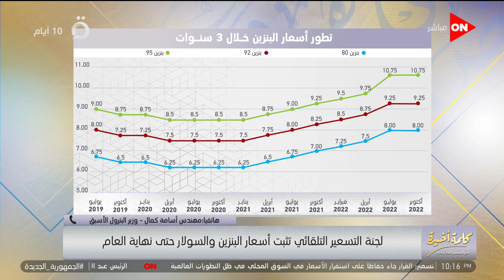سعر البنزين بيأثر فيه 3 حاجات منها سعر صرف العملات الأجنبية.. وزير البترول الأسبق يشرح التفاصيل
جزء من حلقة اليوم 22 اكتوبر 2022 من برنامج كلمة أخيرة مع الإعلامية لميس الحديدي وفيها معلومات مهمة عن المؤتمر الاقتصادي، وتوضيح خريطة عمل المؤتمر الاقتصادي وتوضيح لجدول المؤتمر، حيث أن اليوم الأول 3 فيه جلسات أهمهم جلسة لمحافظ البنك المركزي، وأيضا حديث النائبة نيفين الطاهري أن خارطة الطريق أهم شيء والقطاع الخاص سيتحدث بجرأة، وأيضا حديث عن مؤتمرالمناخ في نوفمبر القادم بشرم الشيخ، ومشاهد مباشرة من شرم الشيخ لحملة تنظيف الشواطئ استعدادا لقمة المناخ، وأيضا وزير البترول الأسبق يشرح التفاصيل أسباب تثبيت الأسعار وخاصة أسعار المحروقات، وحديث مفصل عن قرار وزير التربية والتعليم بتقنين الدروس الخصوصية الذي قابله سخط في مجلس النواب، منهم  النائب محمود قاسم، الذي يوضح لنا سبب تقديم بعض النواب طلب إحاطة ضد ترخيص السناتر، وأيضا حديث عن مشروع حياة كريمة، أهم مشروع اقتصادي لتحديث مصر، وايضا د.عادل خطاب أستاذ الأمراض الصدرية يكشف تفاصيل تحدي كتم الأنفاس وأنه قد يسبب تلف في خلايا المخ، وأيضا حديث عن تفاصيل مبادرة "ابدأ" وكيف سهلت المبادرة عمل المصنعين والمستثمرين في مصر، حيث ستوفر  150 ألف فرصة عمل، وسيتم تصنيع منتجات لأول مرة في مصر.